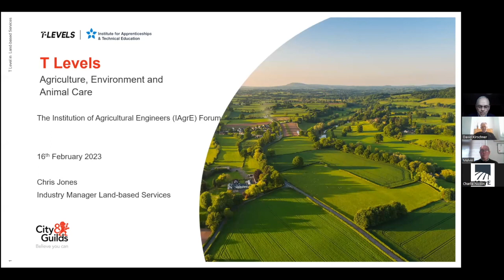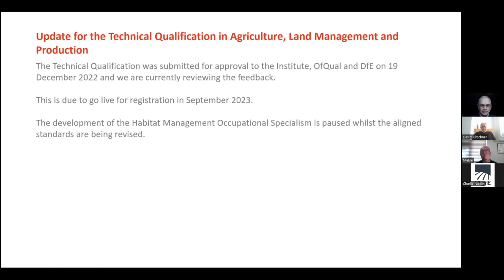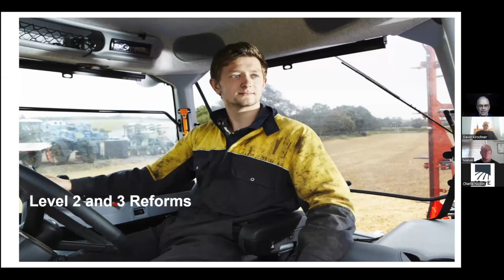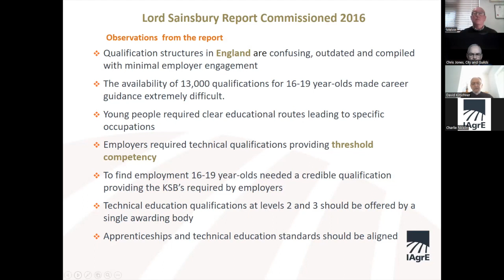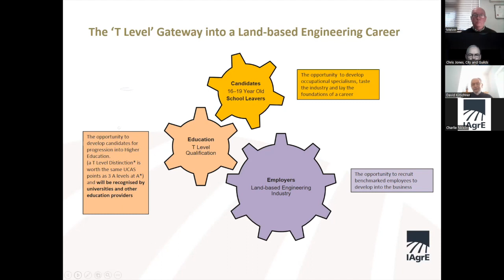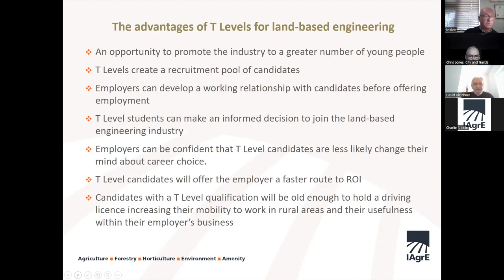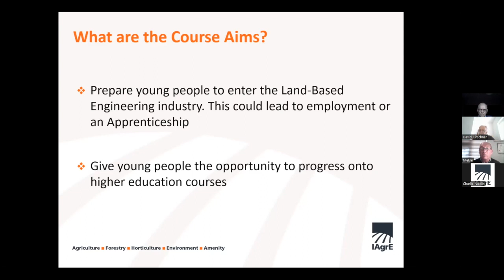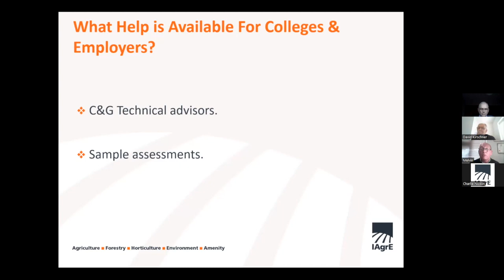The new land-based engineering T Levels - An Introduction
IAgrE hosted a forum on 16 February 2023 to explain T Levels and to assist employers and colleges in understanding the format and impact of this new educational initiative on the Landbased sector.

The T-Level in Land-based Engineering will become the new vocational course for those wishing to study full time in college from September 2023.  T-Levels are 2 year courses, equivalent to 3 A-levels and will eventually replace the National Diplomas in England.  As an alternative to apprenticeships and A-Levels, the T-Level will give learners a pathway into the industry or higher education, and includes a 45 day industry placement.

This event was attended by employers and training providers, industry and educational experts gave an overview of the background to the qualification, the content it will cover and the different pathways and routes the young person can take once completed.

Agenda & Speakers:

11.00 - Introduction and welcome
            Charlie Nicklin, CEO IAgrE and member of LE-TEC, promoting Land-based training

11.05 - Overview of T-Levels in the Land-based sector
            Chris Jones, Industry Manager Land-based Services, City & Guilds

11.20 - Content of T-Levels in engineering & technology and how industry/employers can help
            David Kirschner, Independent Land-based Engineering Consultant, involved in the development and review of Apprenticeships & T Levels

11.35 - T-Level Courses - how they work and who is supporting them
            Melvin Johnson, Land-based Engineering Consultant with LANTRA & City & Guilds, with 30 years experience in FE Land-based Engineering Education

11.50 - Q & A Chaired by Charlie Nicklin
12.30 - Forum ends